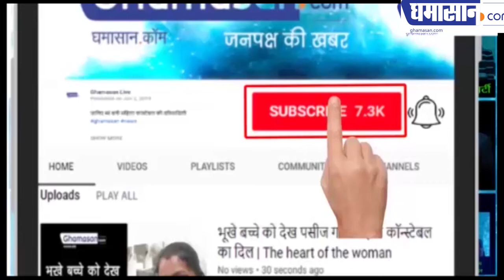जयप्रकाश चौकसे ने खूब सुनाए राजकपूर के दिलचस्प किस्से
सूत्रधार ने जन्मदिवस पर याद किया राजकपूर को